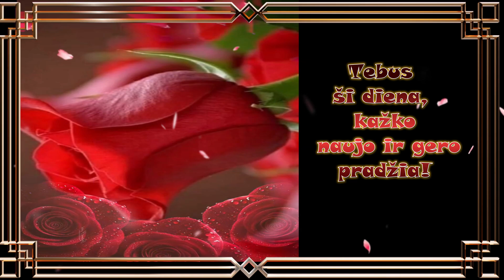Sveikinimas su Gimimo Diena!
Sveikinimas su Gimimo diena! Gražios šventės!
Nuoširdžiausi linkėjimai!